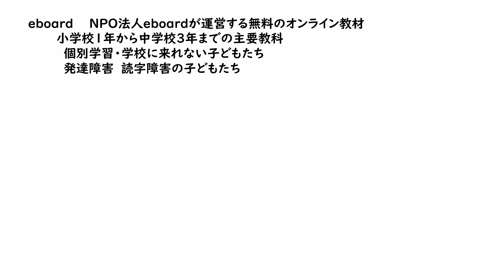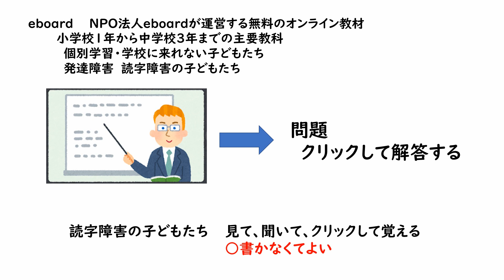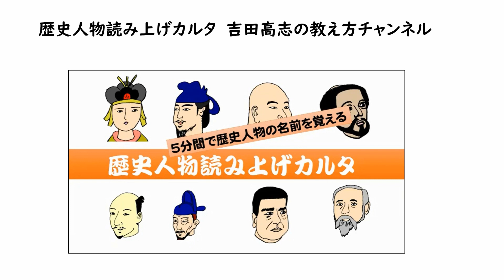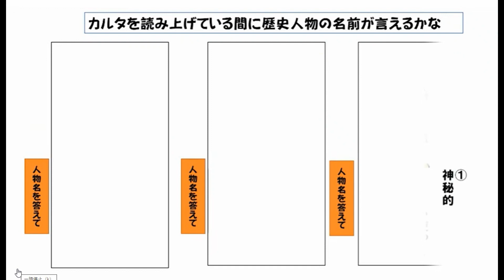個別学習に効果 見て、聞いて覚える